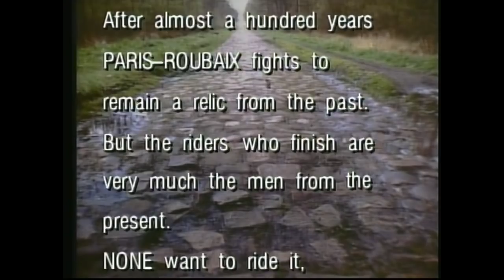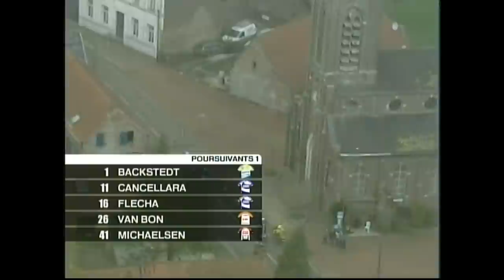2005 Paris - Roubaix